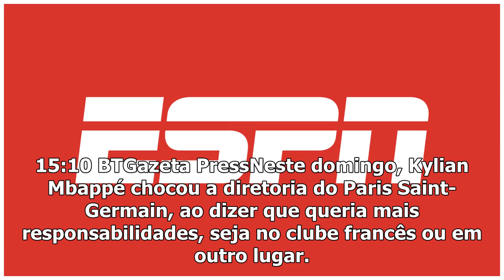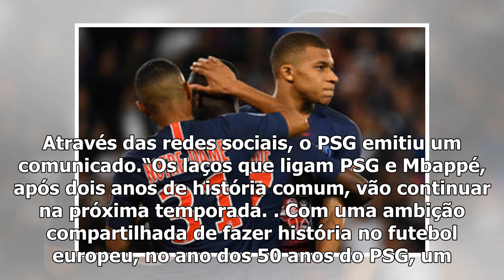Diretoria do Paris Saint-Germain considera Mbappé intransferível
15:10 BTGazeta PressNeste domingo, Kylian Mbappé chocou a diretoria do Paris Saint-Germain, ao dizer que queria mais responsabilidades, seja no clube francês ou em outro lugar. O jovem de 19 anos é co...